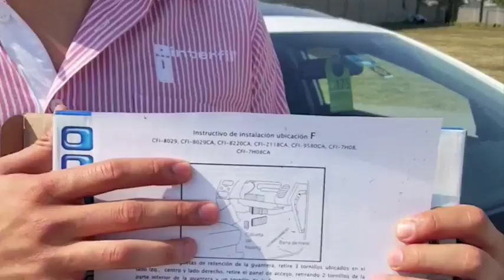Cambio de filtro de Cabina Honda Civic 2013 Interfil